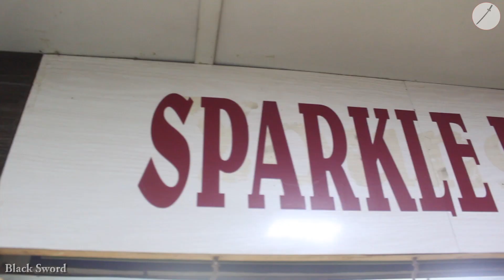Ladies Ethnic Wear and Western Dresses Wholesaler In Howrah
★★★ Sparkle Desire ★★★

★★Address : Shop No - 16 & 19 (Gr. Floor)
Howrah AC Market, Dobson Road
Howrah - 711 101, West Bengal, India

★★ Open at : Monday to Saturday - 10:00 AM to 08:00 PM

                                ★★Blogger★★